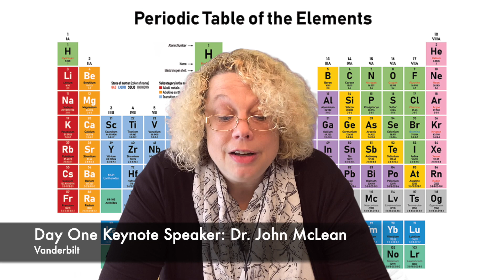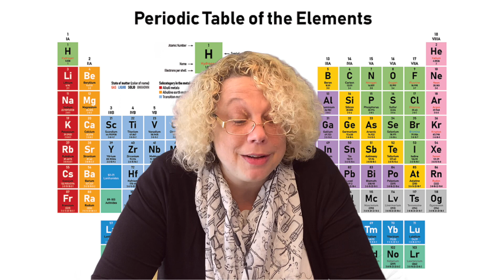Welcome Video NEACT 2021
Welcome to the 2021 NEACT conference